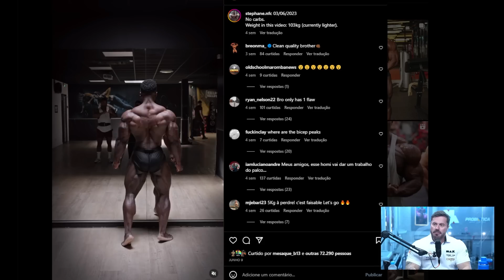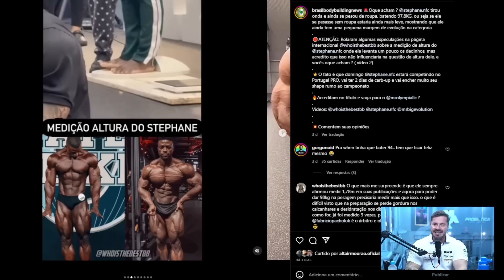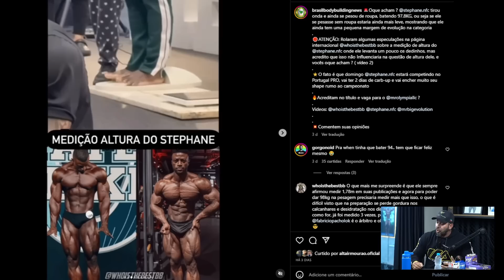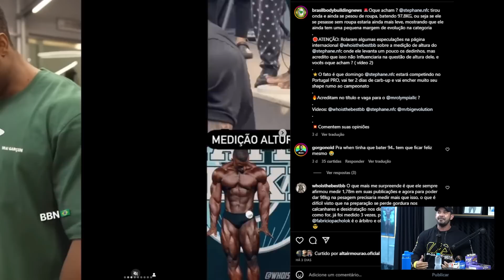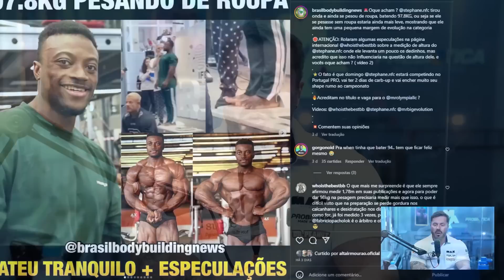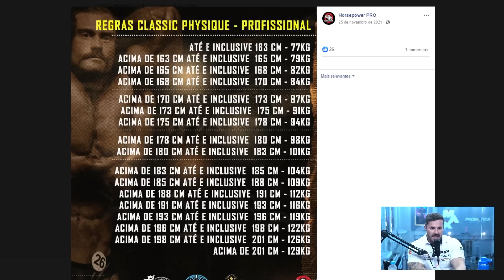POLÊMICA! STEPHANE “DINO FRANCÊS” "ROUBOU" NA PESAGEM? ITINHO ABRE O JOGO! – IRONCAST CORTES